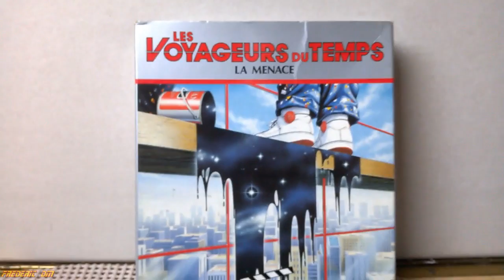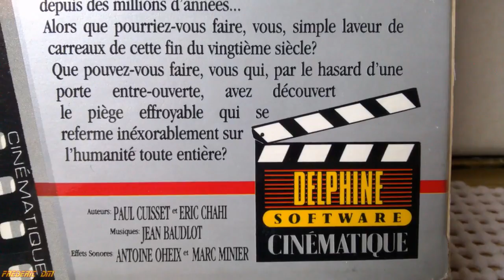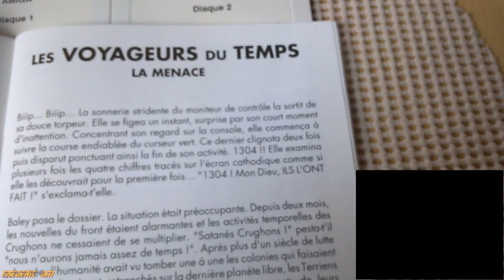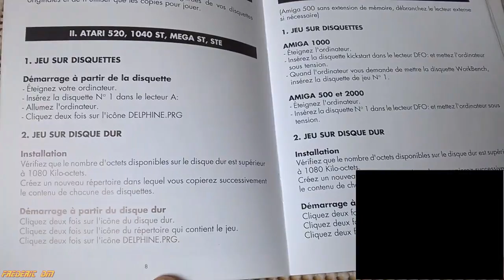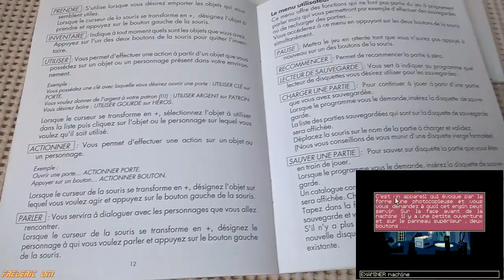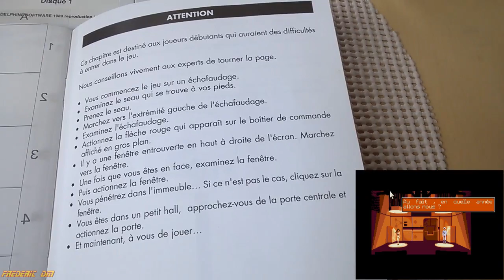Les Voyageurs du Temps Delphine Software 1989 Amiga.Game box (27)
Les Voyageurs du temps : la Menace est un jeu vidéo développé et édité par Delphine Software, sorti en 1989 sur les ordinateurs 16 bits Amiga et Atari ST. Conçu par Paul Cuisset.
Le jeu embarque le joueur dans une histoire originale et prenante, dotée de graphismes somptueux pour l'époque, réalisés par Éric Chahi, futur auteur d'Another World.
Game design : Paul Cuisset
Programmation : Paul Cuisset
Version PC : Daniel Morais
Graphismes : Éric Chahi
Effets sonores : Antoine O'Heix et Marc Minier